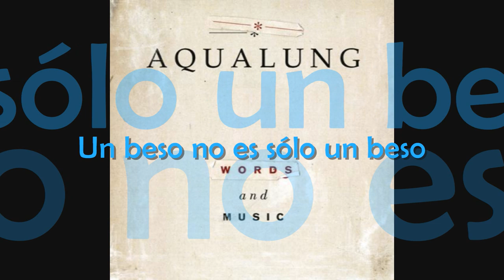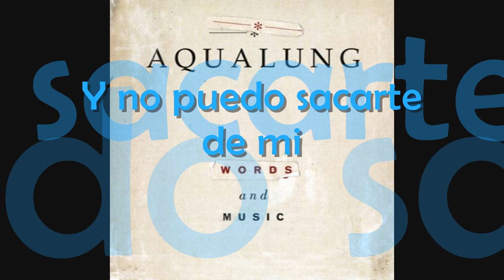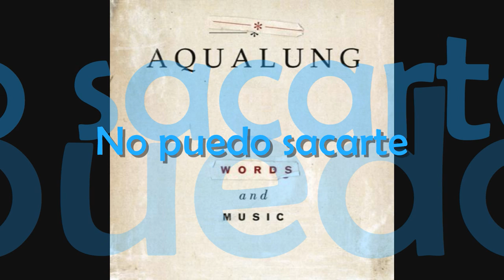Aqualung - Can't Get You Out Of My Mind